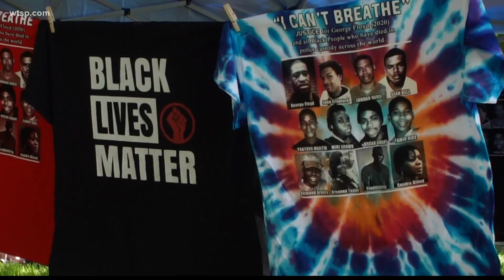Events across Tampa Bay honor Juneteenth and push for social justice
Juneteenth is a celebration that’s getting more attention amid racial awakening nationwide.

"I’m appreciative of what Juneteenth celebrates giving my ancestors freedom," Priscilla Reed said.

Reed sits in the crowd that gathered at Williams Park in downtown St. Petersburg. Seeing all different kinds of races around her gives her hope, but she said there's still much more to be done.

"To me, that day represents the freedom from slavery. It's supposed to have been that and we were supposed to be equal, but it really hasn’t become that. It's like it's still happening," Reed said.